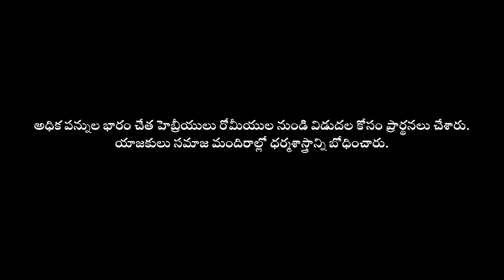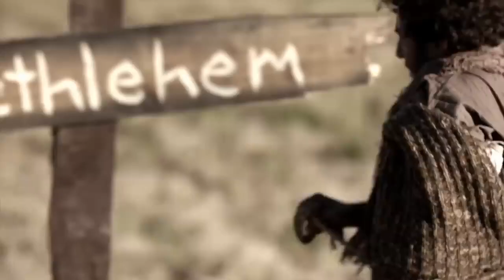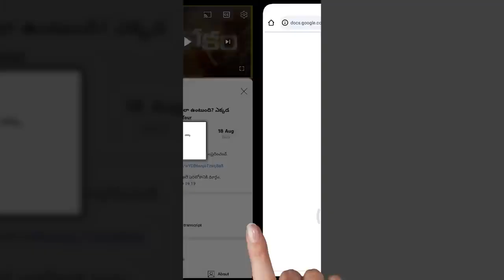లూకా సువార్త 2వ అధ్యాయంలో జరిగిన యదార్థ సంఘటన....